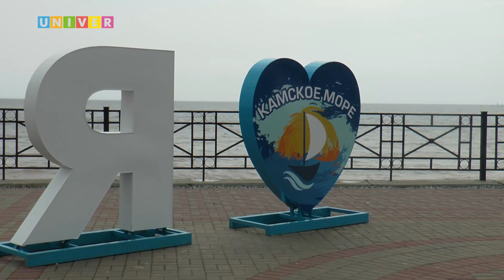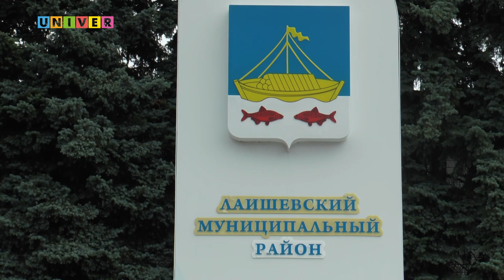UNNAMED ROAD Vol.2